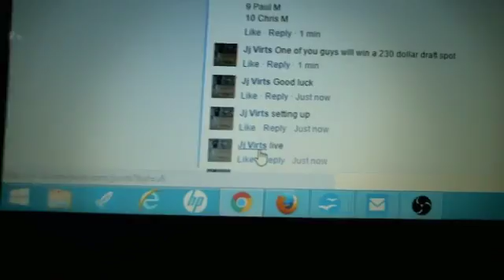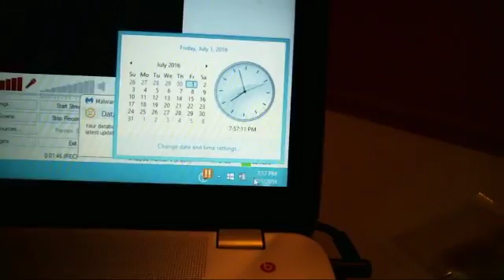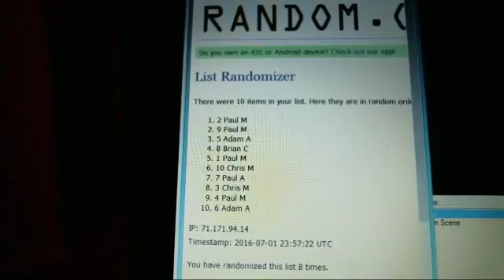recordings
Main Razz for the 230 dollars Flawless soccer spot